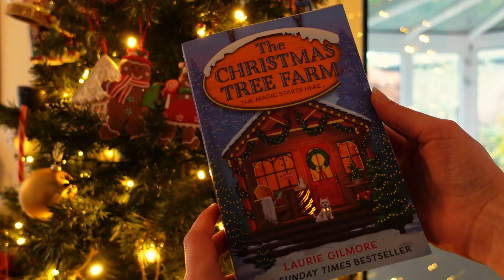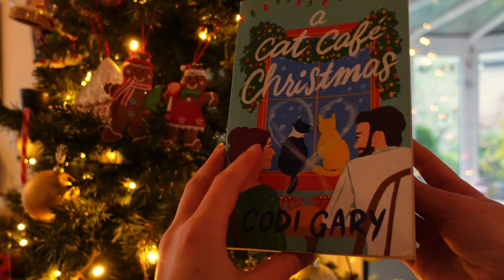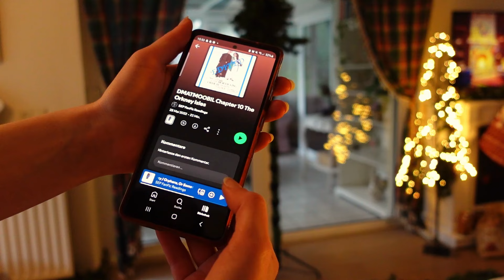How to Romanticize Winter & overcome seasonal depression : how to enjoy winter ❄️ hygge & cozy tips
I hope my guide on How to Romanticize Winter & overcome seasonal depression & how to enjoy winter were able to inspire you to have a cozy winter ! I loved talking about winter activities, hygge & cozy tips, how to decorate your home for winter / Christmas and how to make winter feel magical !
Thank you so much for being here, friends!
Sending lots of love and coziness your way x

I often get clothes gifted and may be wearing gifted garments in my videos. I am not required to promote them in any way, but simply wear them because I like them.

Some links shown in my description box, as well as codes shown in my videos may be affiliate links and codes, meaning that I earn a commission on each sale that is made through my link. If you purchase something through my link, it is another way of supporting me and my work on this channel, without any extra cost to you :)